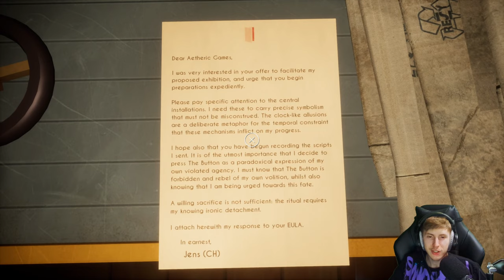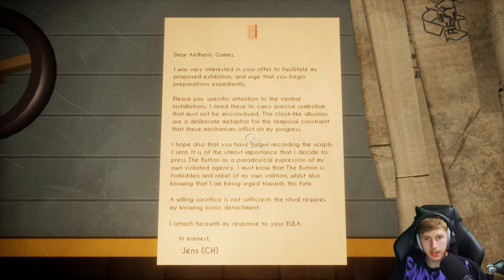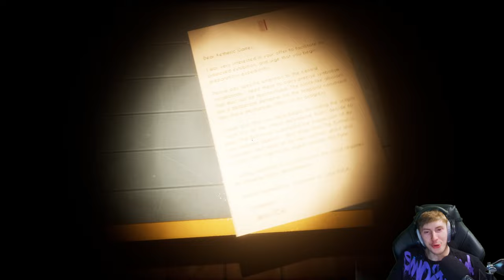Interactivity: The Interactive Experience 🔴 05: Auf der Suche nach Secret's [ENDE]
🎮Spiel: Interactivity: The Interactive Experience

Welcome to Interactivity: The Interactive Experience, an exhibition by Aetheric Games, featuring The Button.

In the world of "video-games", interaction engineers have spent years rigidly defining the specialised and determinate ways that you, a "video-game" protagonist, may interact with your world. Here in this guided tour you will find them all, glistening with promise, awaiting the click of your mouse and ready to edutain you! Please enjoy.

Except for The Button. The Button is not for you.